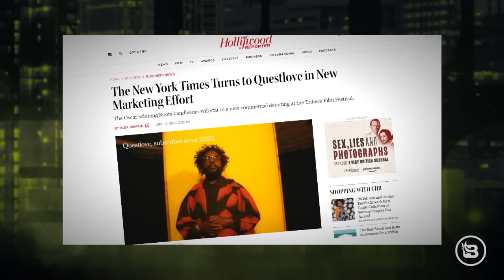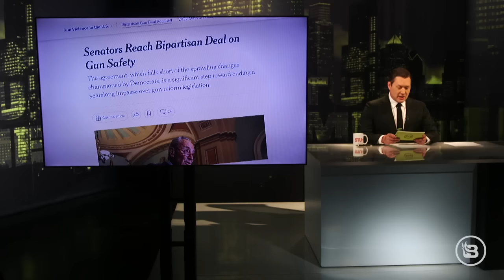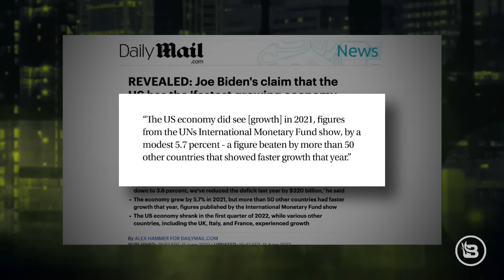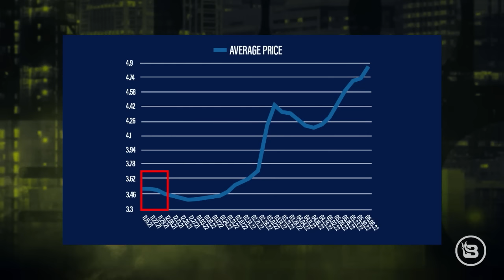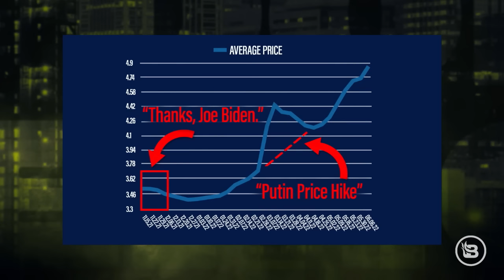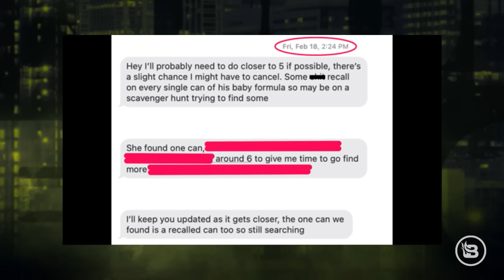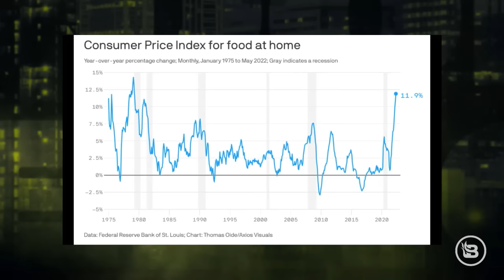Biden’s Economic Cover-Up Exposed | Ep 517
We knew coming into this administration that Joe Biden was going to lie his face off to us at every possible opportunity. But as the economy continues to go off the rails under his watch, the deceptions have become absolute. @BlazeTV's Stu Burguiere exposes the cover-up and the most dangerous lies coming from the Left to distract us from our crumbling country. Then, author Alex Epstein joins to program with the latest in the war on our fossil fuels. And a horrific tragedy occurs on the campus of a school started by LeBron James.